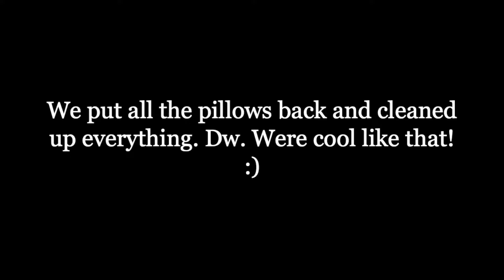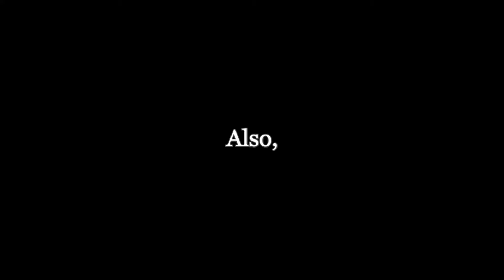Messing With Strangers At The Mall!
Nothing in this video was meant to be rude, just for entertainment.